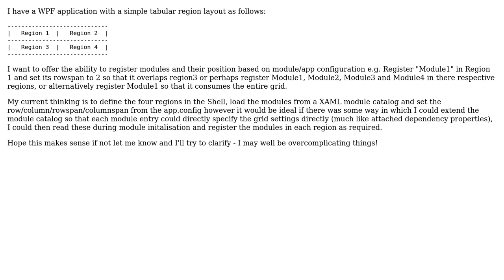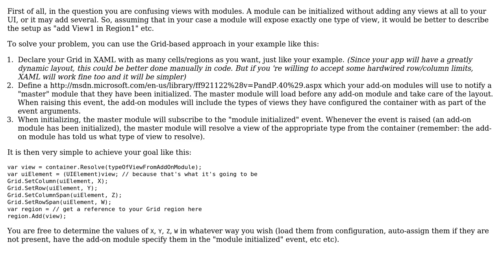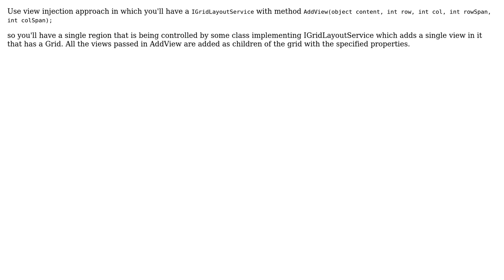PRISM module registration (3 Solutions!!)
PRISM module registration

With thanks & praise to God, and with thanks to the many people who have made this project possible! | Content (except music & images) licensed under CC BY-SA | Music | Images & others | With thanks to user Sidebp user Rafa Castaneda user Muhammad Hasan Khan user Jon and the Stack Exchange Network Trademarks are property of their respective owners. You are responsible for your own actions.